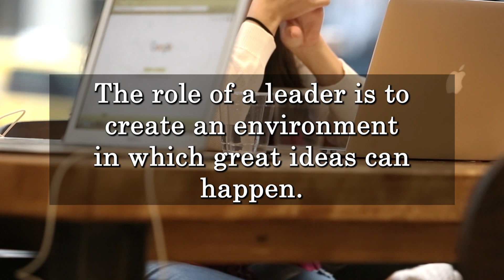Only two ways to influence (Start with Why: Simon Sinek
Simon Sinek is a notable leadership expert, author, and speaker, known for his "Golden Circle" model which stresses starting with "why" in communication and leadership. His bestseller "Start With Why" spurred a highly-watched TED Talk, encouraging individuals and organizations to operate with a clear, inspiring purpose for success and fulfillment.